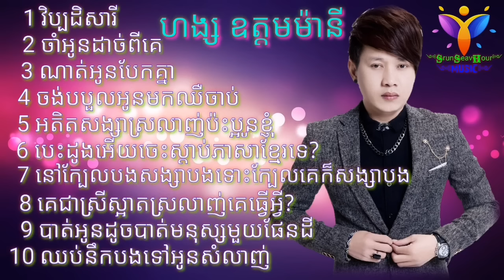ហង្ស ឧត្ដម​ម៉ានី ចាស់ៗ/ណាត់អូនបែកគ្នា​/ចាំអូនដាច់ពីគេ​/វិប្បដិសារី​/ចង់បបួលអូនមកឈឺចាប់​/Old​ Song..!